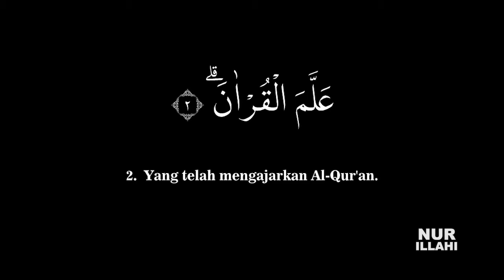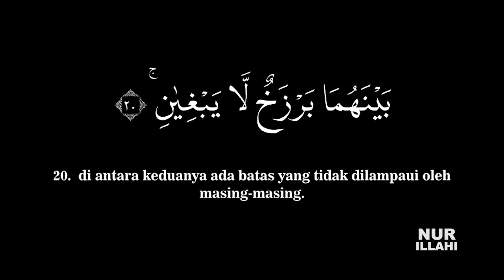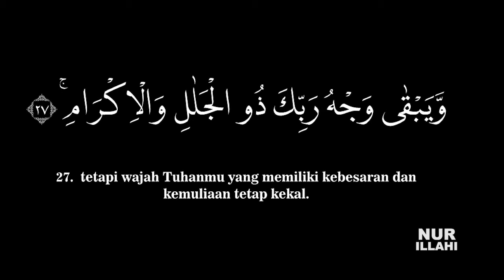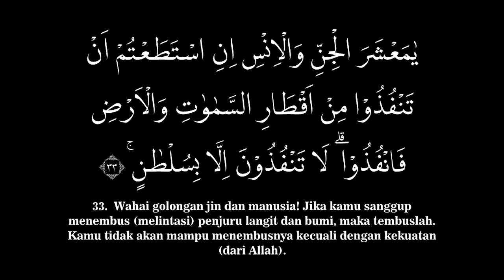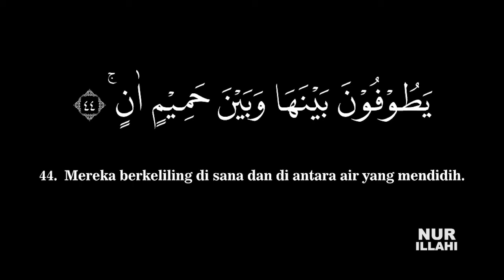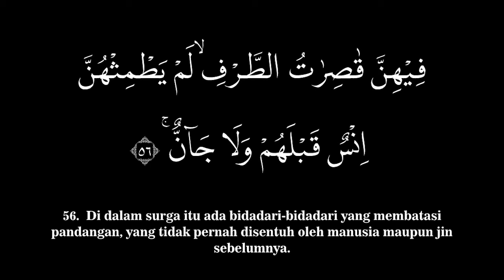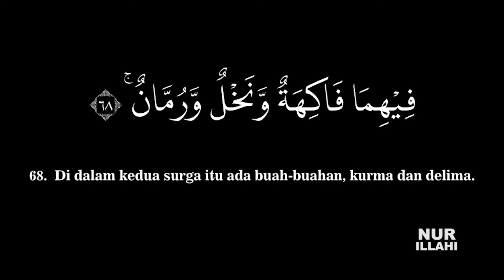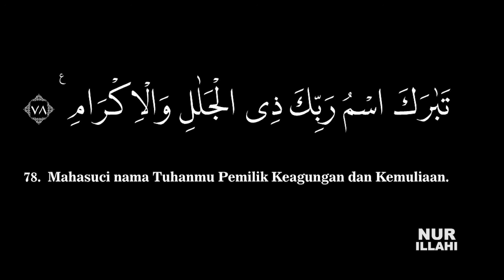Murottal Surat Ar Rahman, Syeikh Abdul Fattah Barakat #055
Murottal Al Qur'an Surat Ar Rahman, Syeikh Abdul Fattah Barakat dengan Terjemah Indonesia Kemenag 2002

Dilengkapi dengan tulisan arab yang besar, memudahkan belajar membaca Al Qur'an dan sekaligus memahami artinya

Dukung channel ini lebih baik dengan memberikan saran dan masukan di kolom komentar, dan jangan lupa untuk mengsubscribe channel ini,  terima kasih, semoga bermanfaat.

Bagi yang menginginkan irama murottal yang lain, insya Allah akan kami bikin juga murottal dengan voice Mashary Rashed Al Afasy, Syeikh Abdurrahman Al-ausy, Muzammil Hasballah, Muhammad Taha Al Junayd, ustadz Hannan Attaki, dll